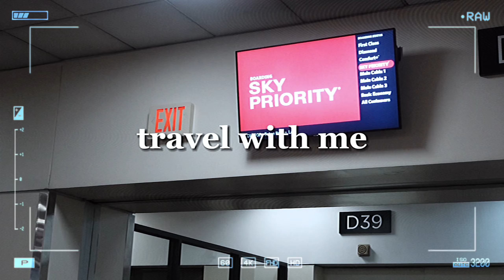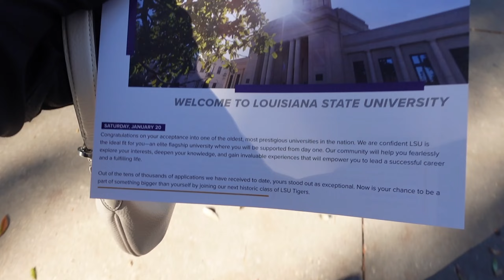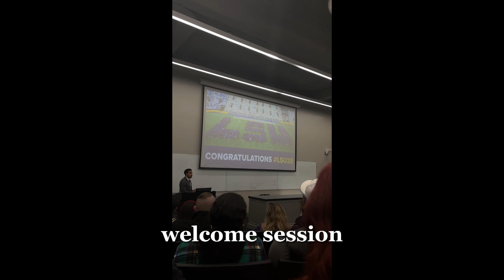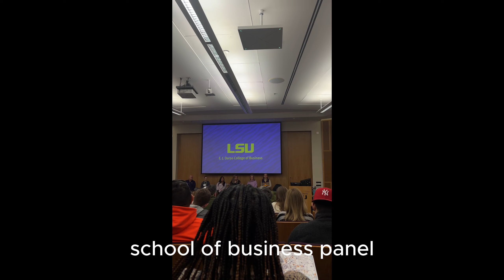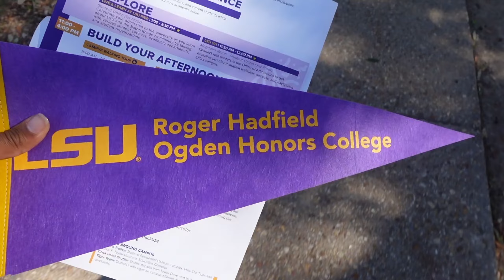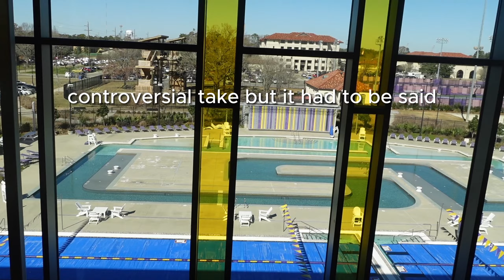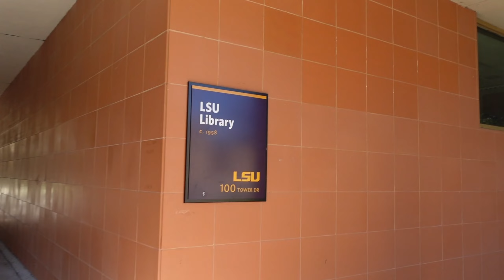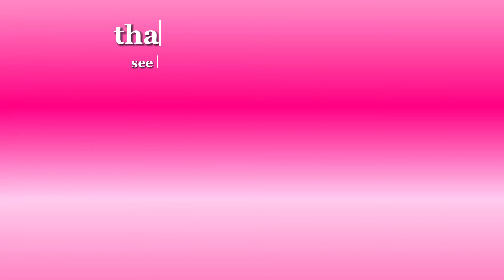LOUISIANA STATE UNIVERSITY TRAVEL VLOG| VISITING LSU CAMPUS |CAMPUS, FOOD, ACTIVITIES, MAJORS, MORE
I’m wishing everyone a safe and blissful new year.

FAQ
what state do you live in? georgia

xoxo madi